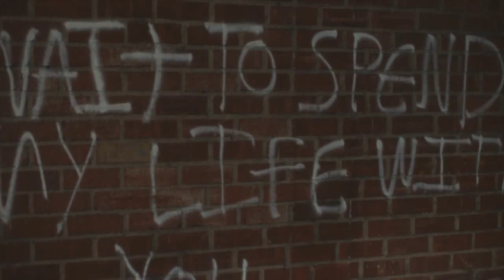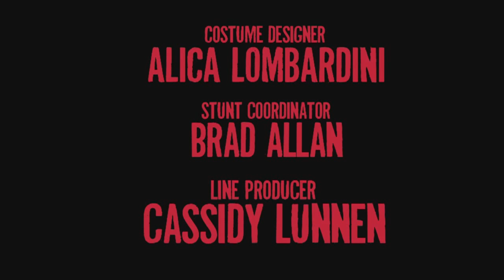Best coast-Our Deal-Chloe Moretz(HD)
Best coast-Our Deal-Chloe Moretz(HD)Full Short Movie Video

Climb♥

Add my New channel.